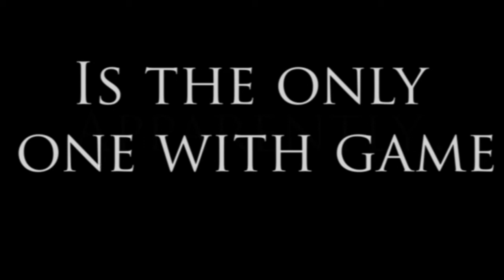MARCH MADNESS at Bob King Kia!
It's March Madness at Bob King Kia! Mr. Quate and crew show you that Nooooobody can beat Bob King Kia! Nooooobody!